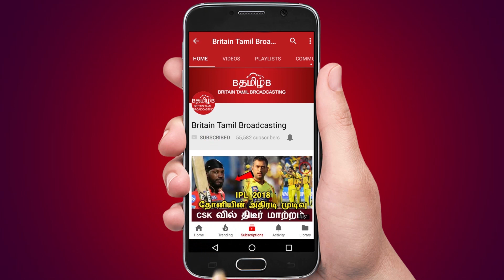வானிலை அறிக்கை 22-08-2019